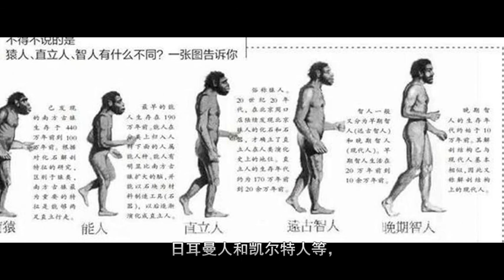世界文明史·人类的起源、进化、迁徙